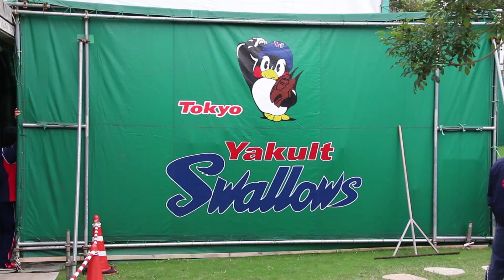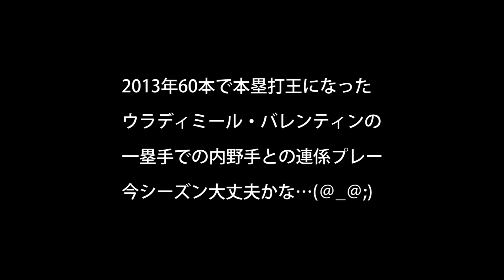2014 東京ヤクルトスワローズ 沖縄春季キャンプ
東京ヤクルトスワローズ比屋根渉選手
今シーズンレギュラー定着目指して頑張れ!(^^)!